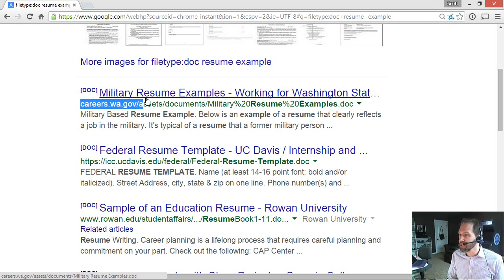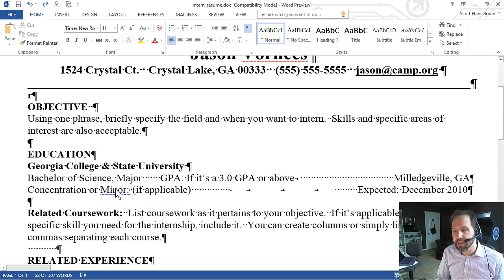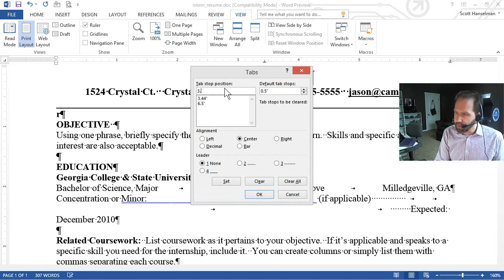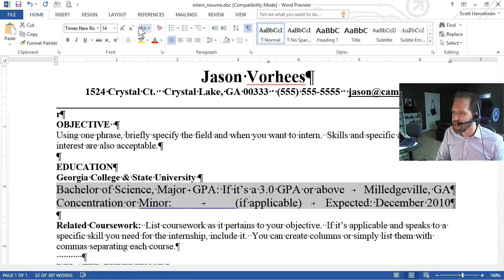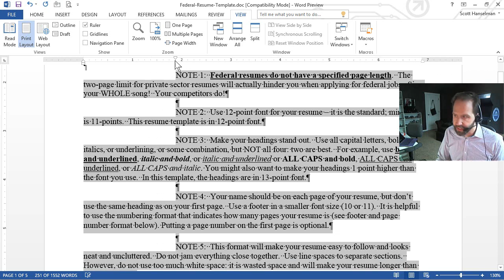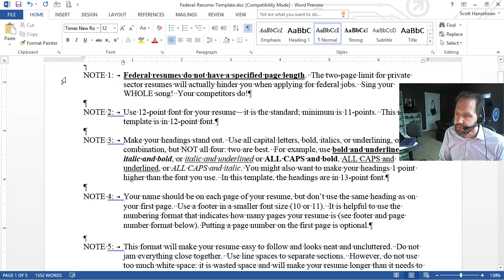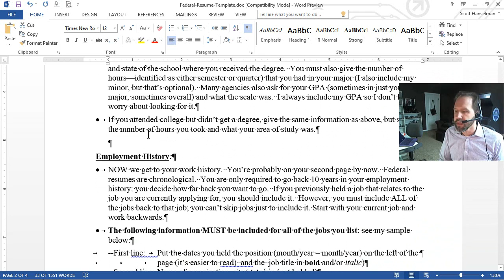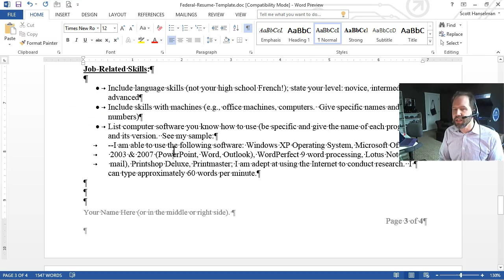How to REALLY use Microsoft Word: Tabs and Indents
There's people who know Word, and there's people who think they know Word. Here's a slow-paced How-To Series that demystifies Microsoft Word and Office and helps YOU join the folks who understand the power of Word.